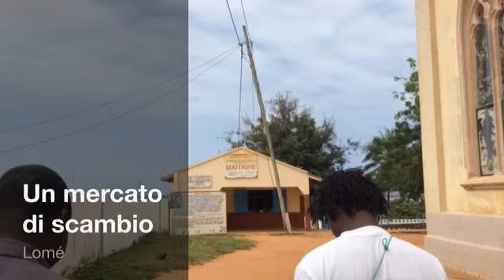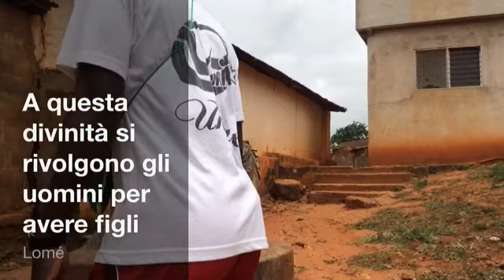Il Voudu di Togoville, agosto 2014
oltre quindici luoghi rituali, pubblici e privati...ecco il voudu terapeutico di Togoville

 ( prevalentemente in francese )